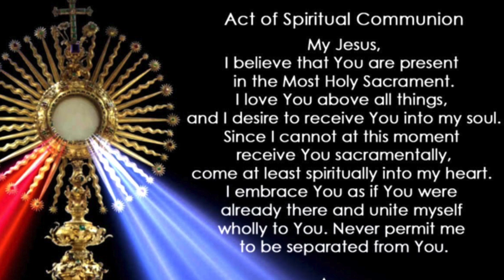TAGALOG SUNDAY MASS (NOVEMBER 10, 2024) | 32ND SUNDAY IN ORDINARY TIME YEAR B | DOM LORENZO, SSCV 🌿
PAGIGING MAGPAGBIGAY KAHIT SA GITNA NG PAGHIHIRAP